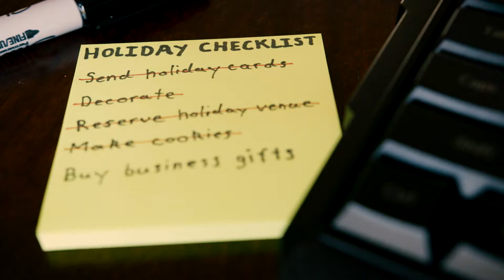The Journey of a Business Gift - Omaha Steaks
A business gift from Omaha Steaks will surely be remembered. When you choose a gift selection from Omaha Steaks, it is backed by over 100 years of the best in gourmet food. Whether an employee gift or client thank-you, choose America's Original Butcher, Omaha Steaks! Gifts that are simple to give. And a joy to get.